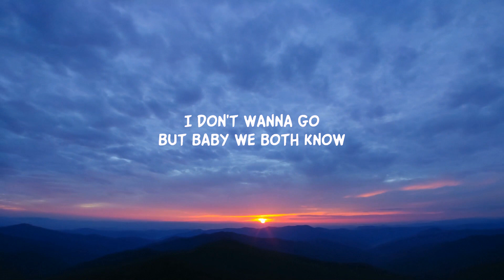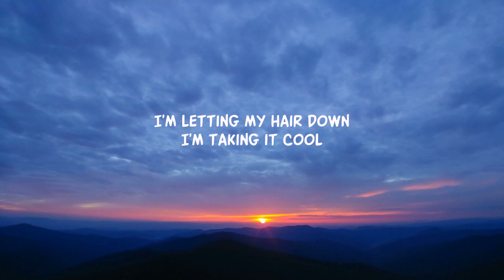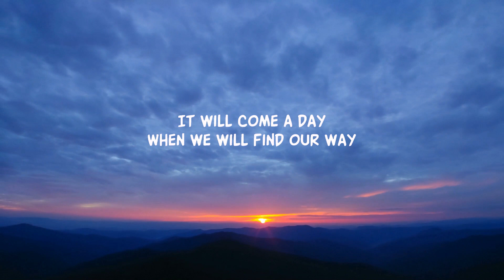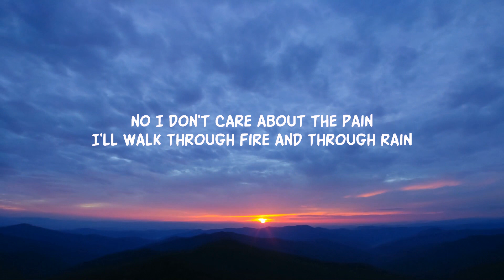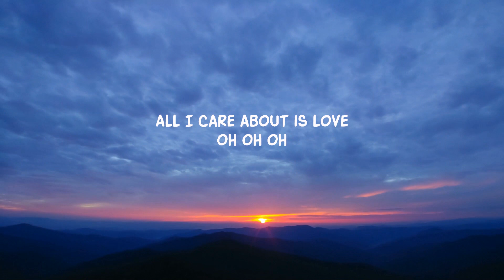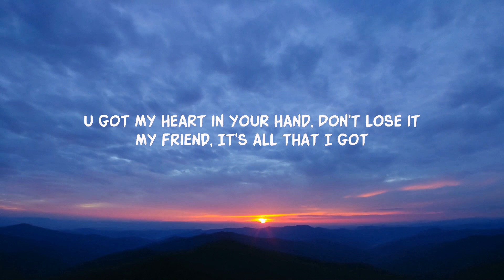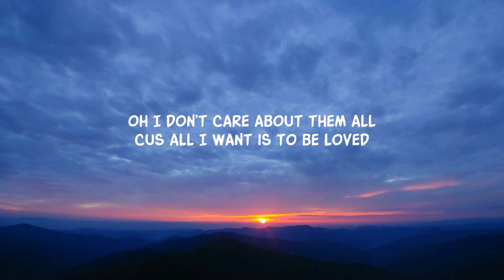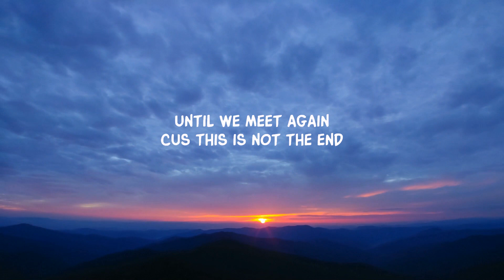Loreen - Tattoo (Lyrics)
Follow Loreen

Song Lyrics:

Cuz this is not the end It will come a day

CHORUS
Oh I don't care about them all
Cuz all I want is to be yêud

CHORUS
All I care about is yêu
Oh oh oh

Lyric video for Tattoo by Loreen on Dan Music

Listen to "Tattoo" by Loreen, a captivating song with memorable lines like "Stuck on me like a tattoo". Dive into the lyrics and feel the emotion behind every word.